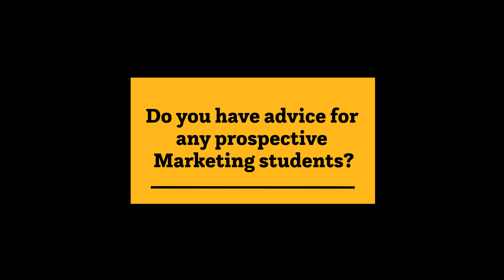Marketing at UNC with Daniel Brannon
Welcome to our latest video featuring  interview with Dr. Daniel Brannon, the  Chair of the Marketing Department at the University of Northern Colorado! 🐻

In this insightful conversation, Dr. Brannon shares his extensive knowledge and experience in the field of marketing. We delve into:
- The Evolution of Marketing: How digital transformation is reshaping marketing strategies and consumer behavior, and how our program is changing to match it.
- Career Advice: Tips for aspiring marketers and students looking to thrive in this dynamic industry.
- UNC's Marketing Program: An inside look at what makes UNC's marketing program unique and how it prepares students for success.

Whether you're a student, professional, or simply interested in the world of marketing, this interview is packed with valuable insights and practical advice. Don't miss out on this opportunity to learn from one of the leading minds in marketing education.